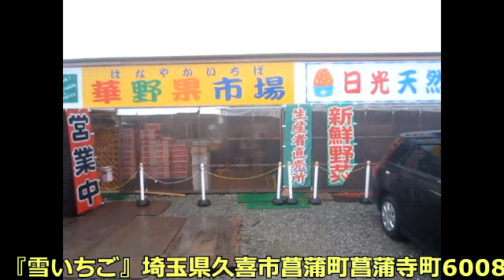埼玉のかき氷屋『雪みるく』のいちごのショートケーキは爆乳だッ！！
【雪みるく】埼玉県久喜市菖蒲町菖蒲寺田6008
○月休11:00～17:00(当日整理券が無くなり次第終了)
※混雑状況により整理券配布有り
※8月のみ整理券は週末朝5時～、平日は6時～頃に配布予定で整理券は一組で１枚
《アクセス》モラージュのフォレオがある交差点「菖蒲北」より１つ南側「工業団地入口」交差点の近く。県道12号線沿い、宮嶋病院の向かい側